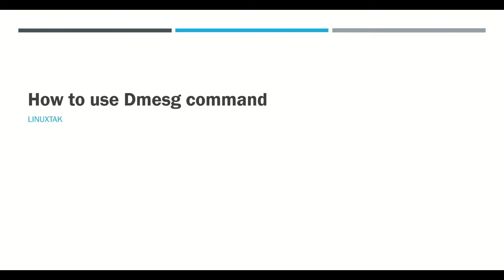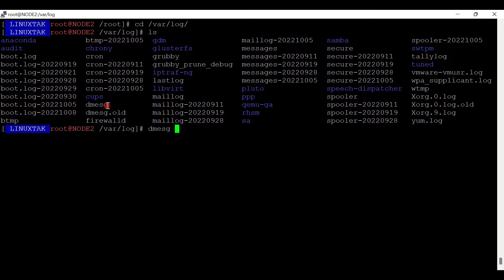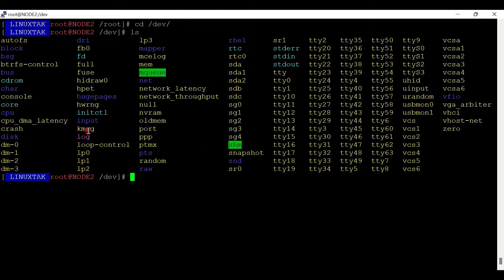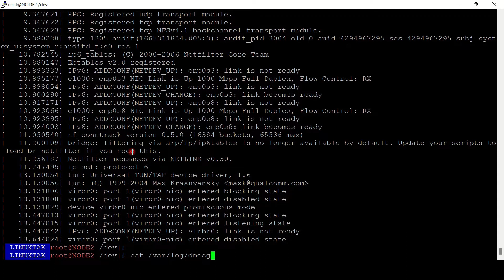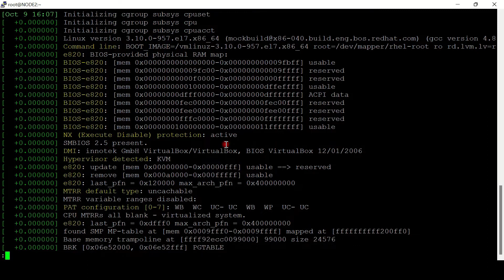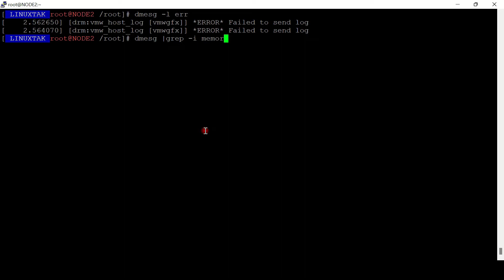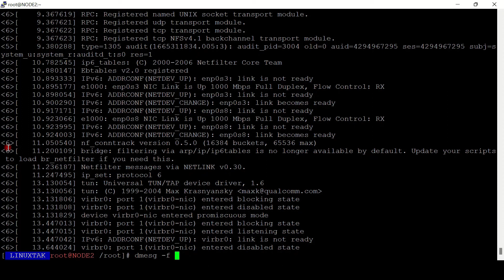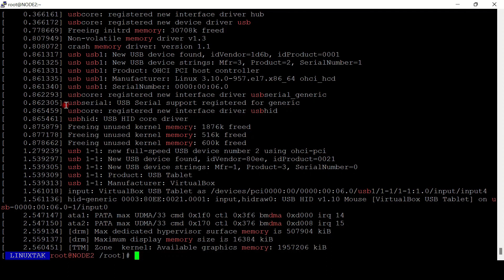how to use dmesg command in linux |advanced server troubleshooting tip | dmesg explained | linuxtak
About this video In the Last of this video you can learn how to use dmesg command in linux in hindi